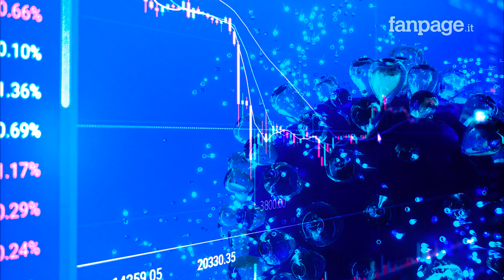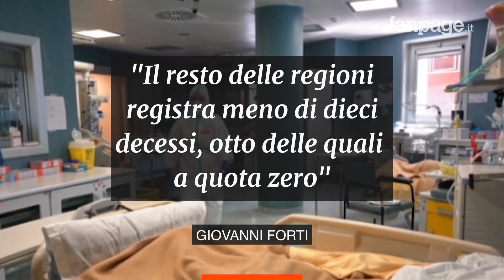Coronavirus Italia, il bollettino del 21 maggio: non cambia nulla rispetto a ieri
Più si entra nella fase 2, più è una buona notizia che i dati sui nuovi contagi da Coronavirus rimangano stazionari. Oggi buone notizie dal Piemonte e ottime notizie dal Veneto, che con soli 8 nuovi casi fa registrare il miglior dato dall’inizio dell’epidemia. Tredici regioni sotto i dieci casi, otto a zero decessi. L’unico focolaio che preoccupa? La Liguria. Il bollettino della Protezione Civile del 21 maggio sull’emergenza Coronavirus In Italia registra 228.006 casi positivi (+642 rispetto a ieri), di cui 134.560 guariti (+2.278) e 32.486 decessi (+156). Ecco i dati commentati da Giovanni Forti di YouTrend a Fanpage.it.